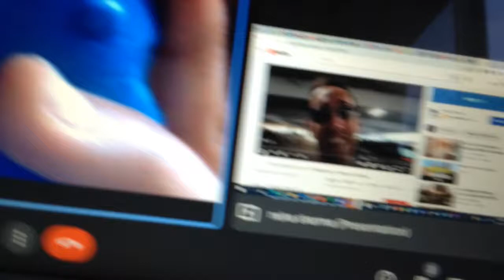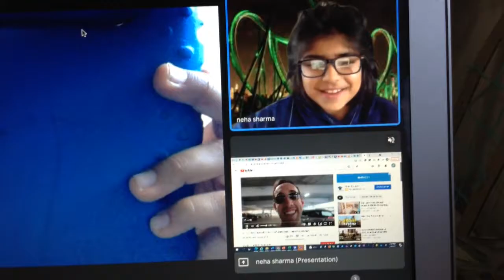Saba and Veer in Google meet